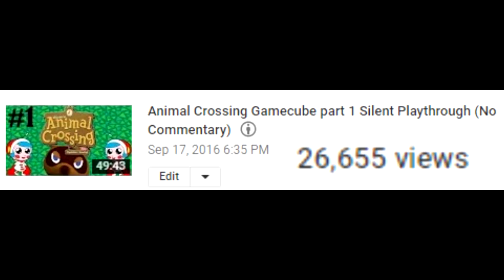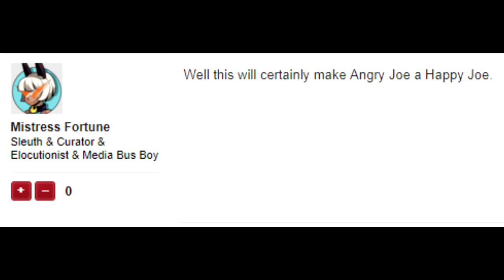The Nintendo Creators Program Is ENDING!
IT'S HAPPENING! GUYS IT'S HAPPENING!!!